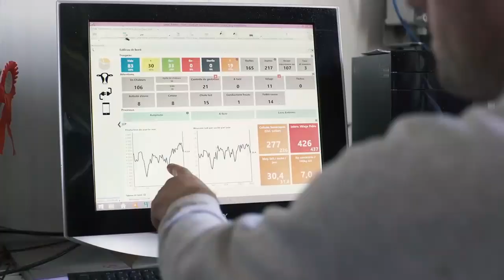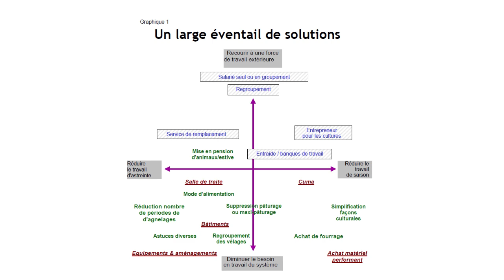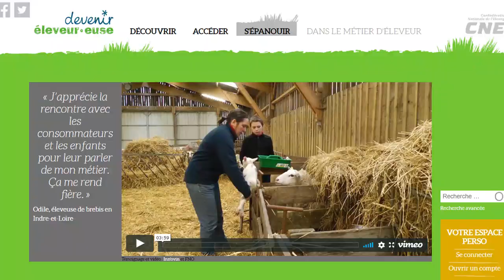L'idele veut « renforcer l'attractivité du métier d'éleveur pour pérenniser l'installation »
Sandie Boudet, alors chargée de mission au service "approches sociales et travail en élevage", témoigne au Space 2019 des réflexions de l'idele sur le travail en élevage et l'attractivité du métier d'éleveur.